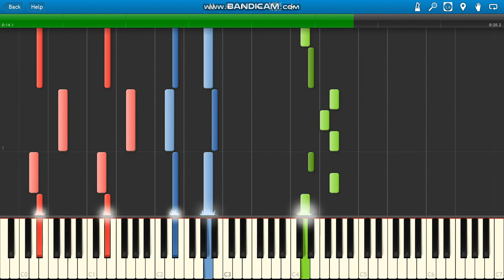O.T. Genasis ft Mustard Big Shot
O.T. Genasis ft Mustard Big Shot piano.